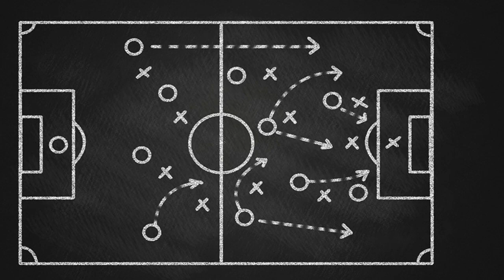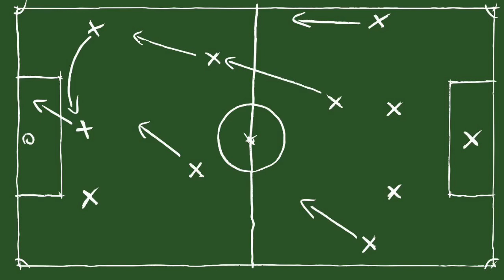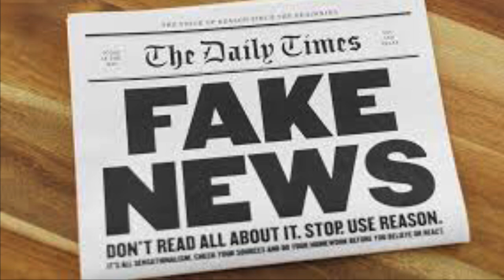TUCHEL WANTS A TEAM FULL OF GERMANS? JONAS HOFMANN TO CHELSEA?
Chelsea transfer news:
Thomas Tuchel wants to sign many Germans players?
Jonas Hofmann to Chelsea?